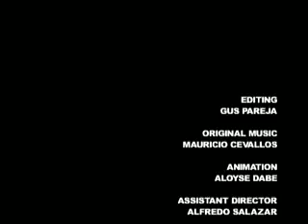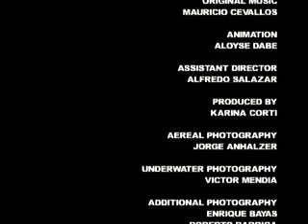ECUADOR DAS WAHRE LEBEN (Deutsche)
The smallest country in the Andean highlands (Southamerica between Peru and Colombia), but the richest in biodiversity as well as cultural diversity.
Ecuador is home to four worlds: The Highland with its extraordinary mountains and volcanoes, the Coast with its green beaches, the Oriente (Amazon Region) with an incredible flora and fauna, and the enchanted Galapagos Islands.